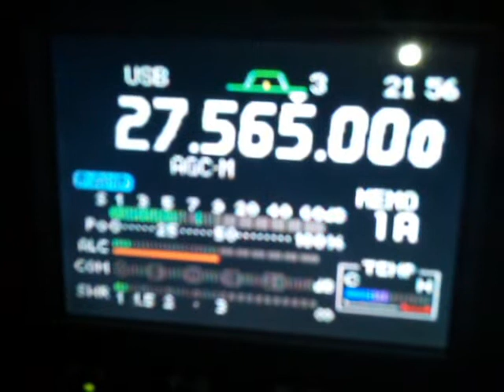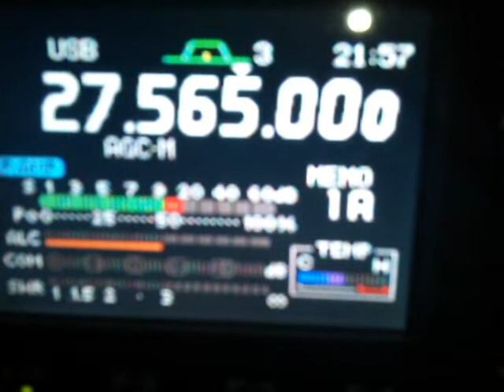TEST WITH 120